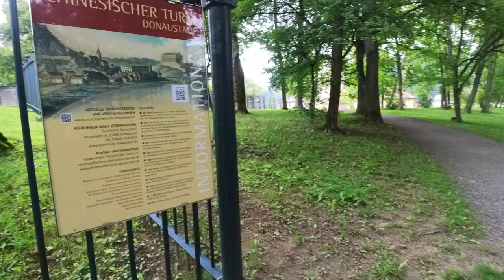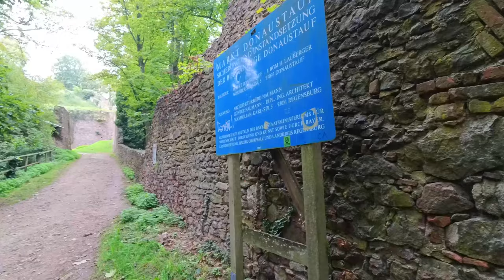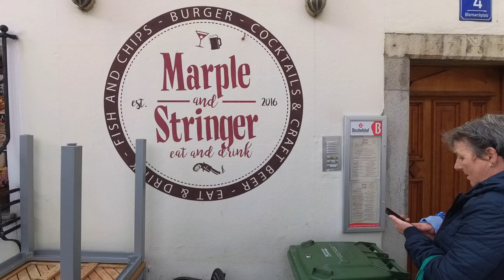Teil 3 Roadtrip Süd-Deutschland | Burgruine Donaustauf | Walhalla | Regensburg | Lucky Camper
Es geht weiter zur beeindruckenden Walhalla. Regensburg und die Burgruine in Donaustauf werden wir in diesem Video ebenfalls besuchen.

Trinkflaschen von Super Sparrow:
*Teppich Fahrerhaus
*12 V Staubsauger

*Votronic B2B Ladebooster VCC1212-3
*Votronic 1266 LCD-Batterie-Computer 200 S mit Smart-Shunt
*D+ Simulator von Büttner
*Solartasche Wattstunde 120 Wp